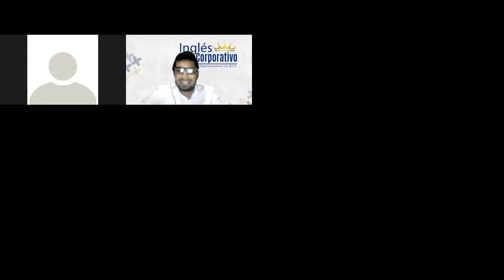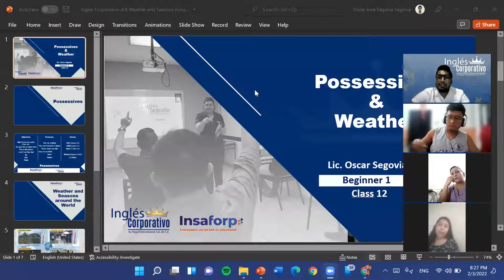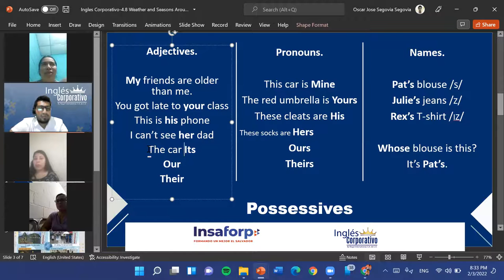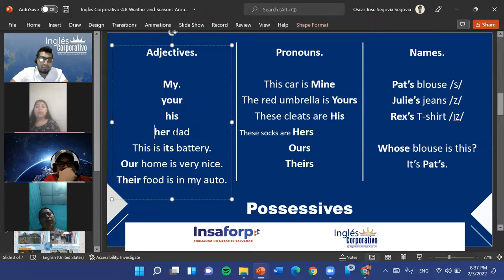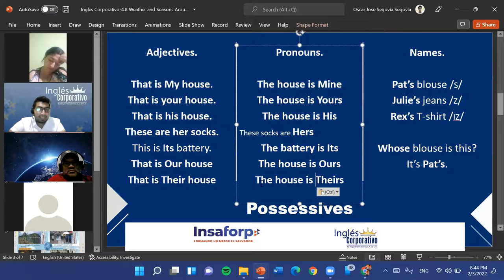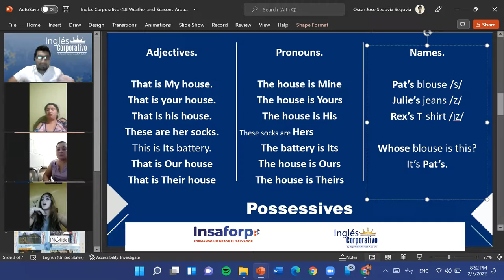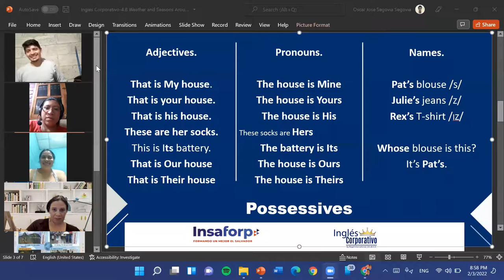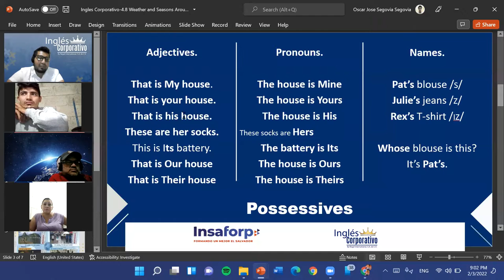Ingles Corporativo-4.5 Possessives-Dia 12